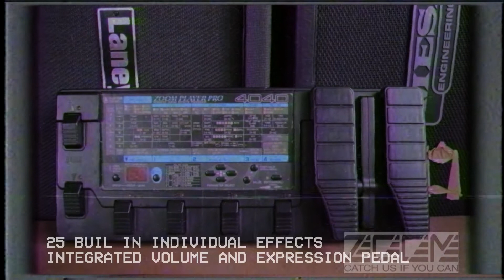ZOOM 4040 DEMO .. ADVANCED GUITAR EFFECT PROCESSOR (Discontinued)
One of my fren had this pre historic era multi effect board .. .Decided to try how it sound compare to today multieffect Standard ..  i had this thing in my place for a day .so dont get mad over my shitty playing ...

ZOOM 4040
TO FOCUSRITE SCARLETTE 18I8
TO REPEAR
NO post processing has been done to the tone ..they are facotry sound
and in the mix i did a eq cut on the tone around 400hz felt it was too muddy .. since the zoom doesnt have parametric eq..